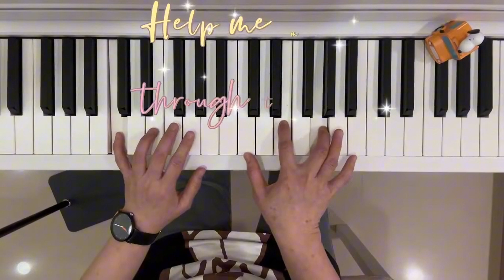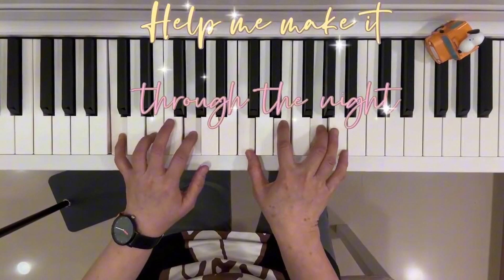即興時，一山比一山高。help me make it thru the night。2024/8/1。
9月2日開新班，針對完全不會鋼琴的人。
每月四堂課
9.10.11.共三月
總共12堂課
詳情請看